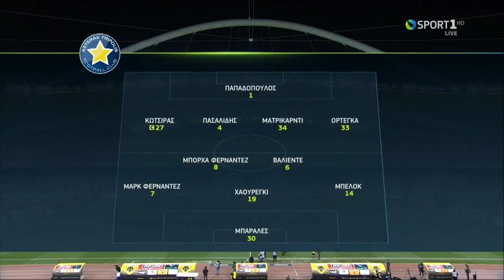⚽️ ΑΕΚ - Αστέρας Τρίπολης 2-0 Στιγμιότυπα | Κύπελλο Ελλάδας | Φάση των "16" (2ος αγ.) {30.1.2020}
Η ΑΕΚ νίκησε τον Αστέρα 2-0 στο Ολυμπιακό Στάδιο και προκρίθηκε στους οκτώ του Κυπέλλου Ελλάδας. Καλό ματς οι κιτρινόμαυροι που δεν αντιμετώπισαν προβλήματα καθ' όλη τη διάρκεια του 90λεπτου. Γκολ οι Μάνταλος, Αλμπάνης.

Η ταυτότητα του αγώνα:

Γκολ: 14' Μάνταλος, 17' Αλμπάνης

Κίτρινες: 80' Λιβάγια, 84' Μάνταλος / 25' Μπαράλες, 44' Μπελόκ, 78' Ιγκλέσιας, 79' Κρεσπί

Κόκκινες:

Διαιτητής: Δημήτριος Μαλούτας

ΑΕΚ: Τσιντώτας, Παουλίνιο (12' Μπακάκης), Βράνιες, Σβάρνας, Χουλτ, Σιμάνσκι, Κρστίτσιτς, Μάνταλος (90+3' Σαμπανάτζοβιτς), Βέρντε (70' Γιακουμάκης), Αλμπάνης, Λιβάγια.

ΑΣΤΕΡΑΣ: Παπαδόπουλος, Κώτσιρας, Ματρικάρντι, Άνχελ, Πασαλίδης, Βαλιέντε, Μπόρχα Φερνάντεθ (58' Ριέρα), Μαρκ Γκαρσία, Χουαρέγκι (66' Ιγκλέσιας), Μπελόκ (57' Κρεσπί), Μπαράλες.